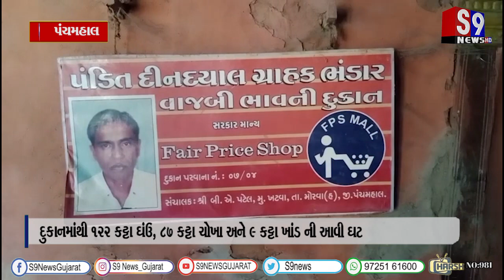પંચમહાલ : ખટવા ગામે આવેલ સસ્તા અનાજની દુકાનનમા મોટા પ્રમાણમાં ગેરરીતી સામે આવી